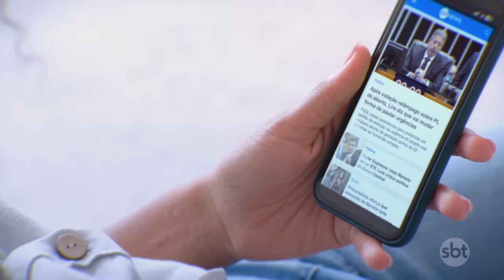Homem é morto por "penetra" em festa de família em Itapevi (SP) | Primeiro Impacto (26/08/24)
Um homem de 36 anos foi assassinado a tiros em uma festa de aniversário de família em Itapevi, na Grande São Paulo. Rodrigo Araújo Ferreira Rodrigues foi morto após tentar impedir o acusado de agredir outro integrante da festa.